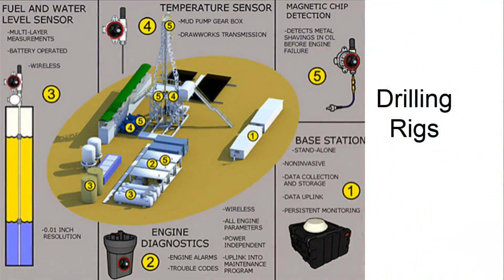Global Remote Technologies (CSE: RGT) New Listing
Headquartered in Vancouver, British Columbia, with offices in Denver, Colorado and Houston, Texas, the company focuses on the deployment of emerging technologies for the energy sector.